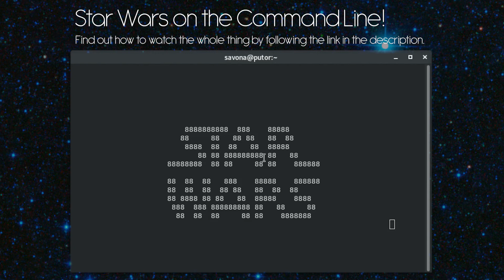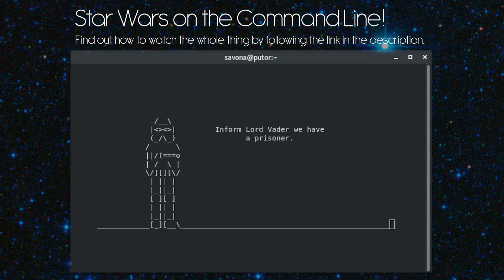Star Wars on the Command Line